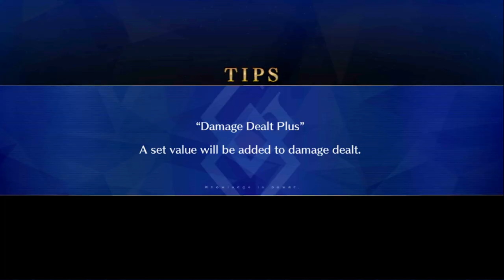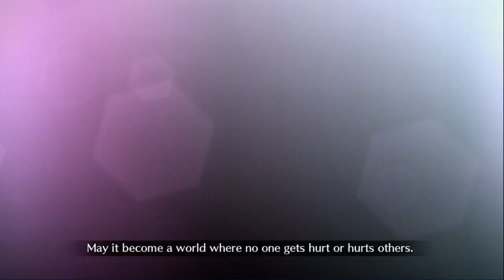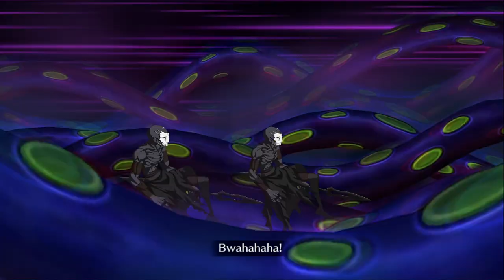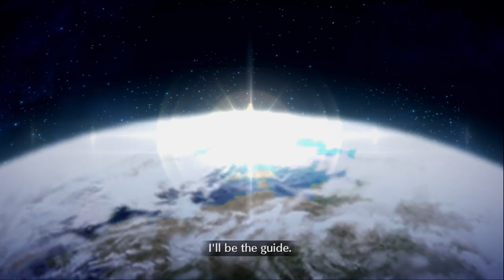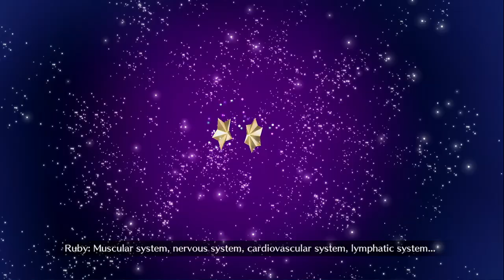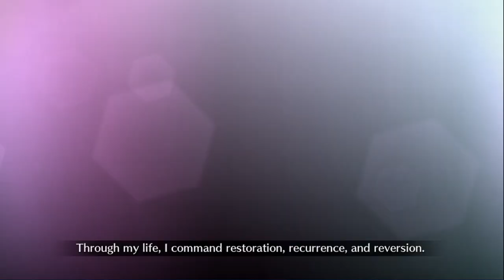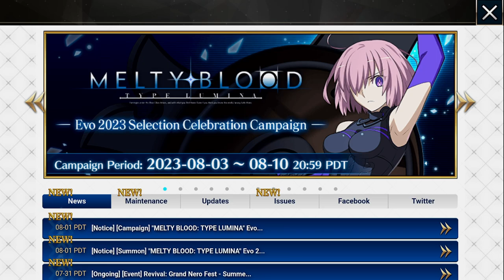Can my brothers lvl 100 Gilles de Rais win? Nerofest Exhibition 3 Parade of Hassans!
If you can believe in miracles. This is the video to start believing in em.